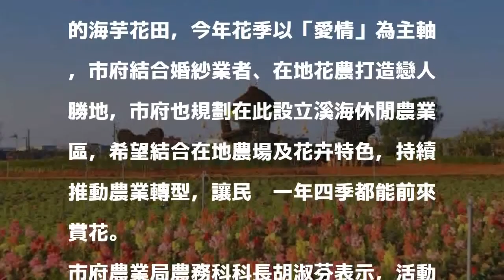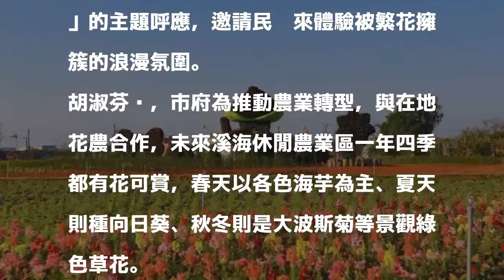求婚靠這波！ 五色海芋下週在這綻放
［記者許倬勛／桃園報導］「2018桃園彩色海芋季」將於3月10日開始至3月25日，在大園區溪海花卉園區登場，會場廣植一公頃紅、白、黃、粉、紫等色的海芋花田，今年花季以「愛情」為主軸，市府結合婚紗業者、在地花農打造戀人勝地，市府也規劃在此設立溪海休閒農業區，希望結合在地農場及花卉特色，持續推動農業轉型，讓民眾一年四季都能前來賞花。

發表評論評論如下。